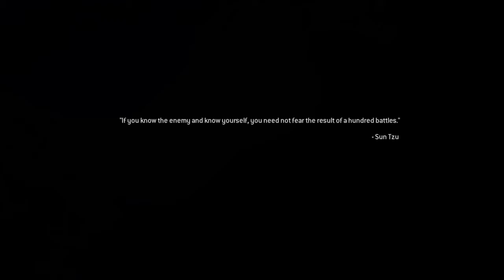Call of Duty®: Modern Warfare® Remastered Gameplay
Yes its on Regular I normally play on harden,just wanted to speed run through this level.